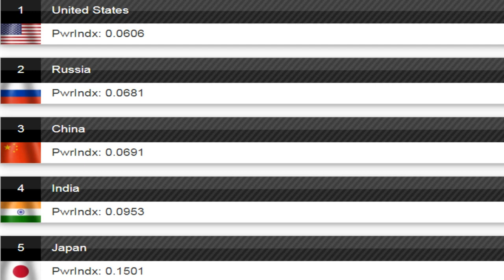Quân TQ mạnh đến đâu?